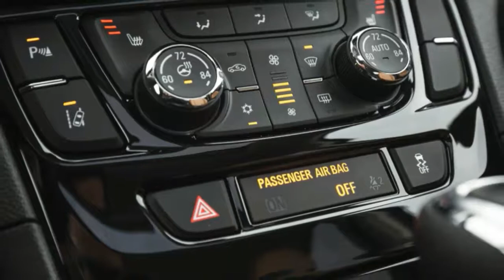WOW!!! 2017 Buick Encore AWD Interior Exsterior REVIEW